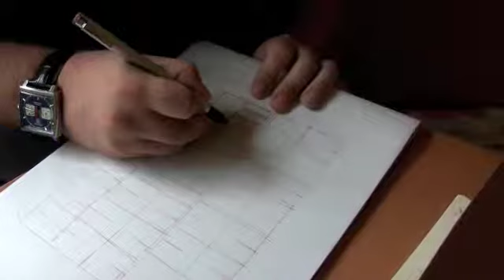Making the Logo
The logo for these "Kasper & Kasper in New York" clips, is a linoleum block print. This little clip shows the step by step making of this logo in my kitchen.